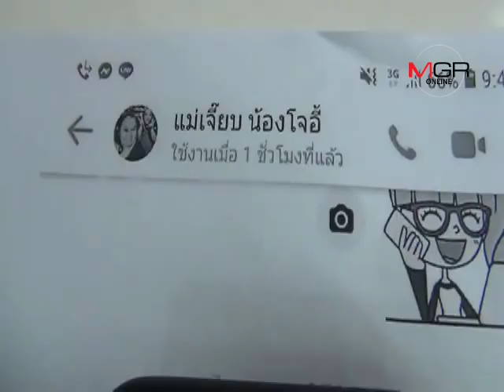สาวเชียงรายโร่แจ้ง ตร. ถูกหญิงไทยที่มีสามีเป็นชาวเกาหลีใต้ด้วยกัน โกงเงินเกือบ 5 ล้าน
สาวเชียงรายโร่แจ้ง ตร. ถูกหญิงไทยที่มีสามีเป็นชาวเกาหลีใต้ด้วยกัน โกงเงินเกือบ 5 ล้านซ้ำโพสต์ข้อความขู่ฆ่า 30/01/2019